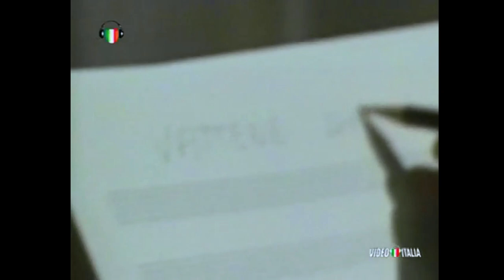Amedeo Minghi e Mietta - Vattene Amore - 1990 video ufficiale - audio vinile 45g stereo remaster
Amedeo Minghi e Mietta  - Vattene Amore - 1990 video ufficiale - audio vinile 45g (tedesco) stereo remaster
audio vinile 45g remastering - S. Mastica